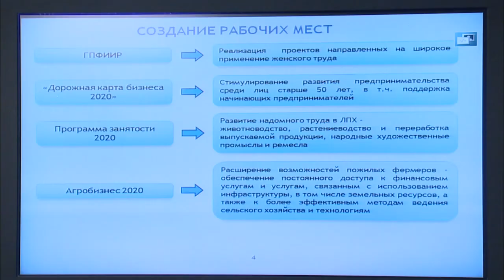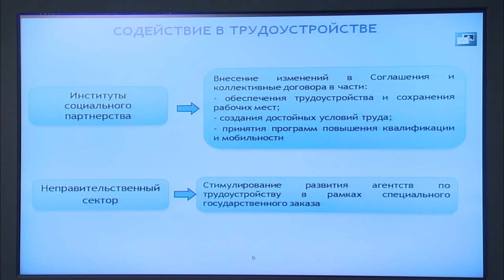Выступление С.Абденова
На заседании Правительства министр труда и соцзащиты населения С.Абденов представил Комплексный план содействия занятости лиц старше 50 лет.